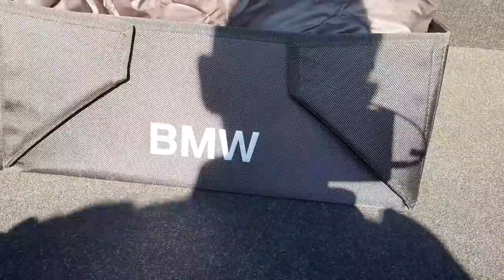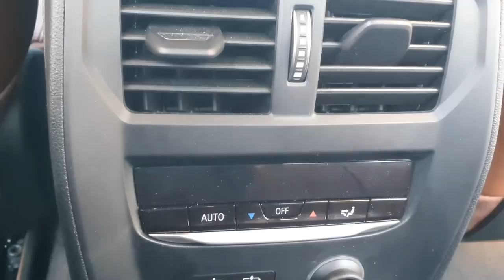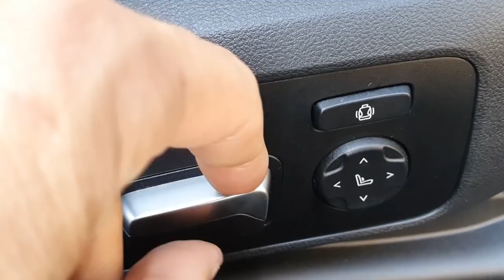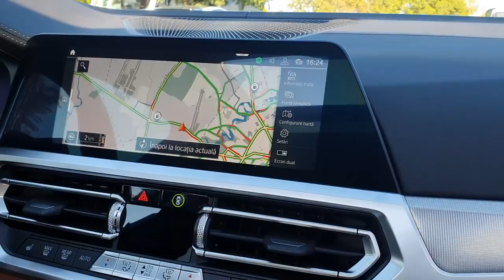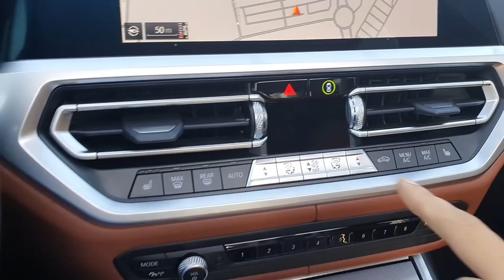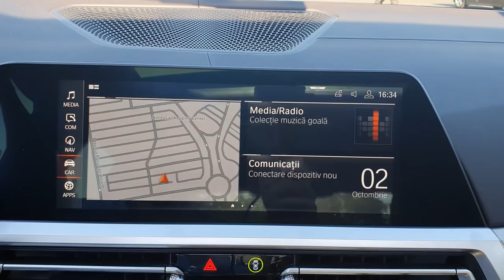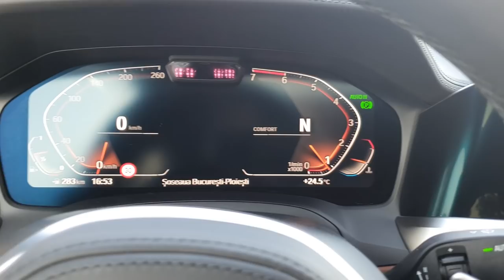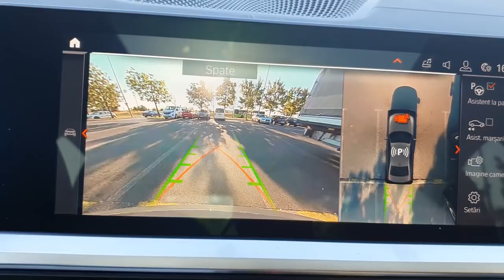BMW Seria 3 G20 330i, cEL mai frumos BMW